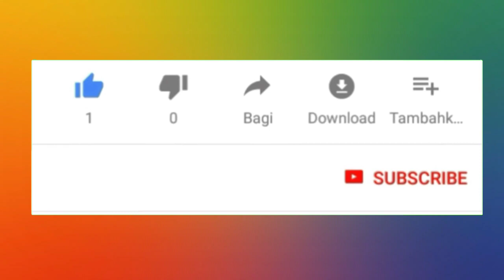গ্রামের ছেলে VS শহরের ছেলে | Gramer sele vs towner sele | Tarchera Vadaima || Tiger Studio 5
গ্রামের ছেলে VS শহরের ছেলে | Gramer sele vs towner sele | Bangla Comedy Natok || Tiger Studio 5

gramer sele vs towner sele bangla natok
bangla comedy drama gramer sele vs towner sele

Credit-
Directed - Dildar Khan
Story by - Dildar Khan
Camera - Guljar Khan
Edit by - Guljar Khan
Thumbnail - Guljar Khan

                        WARNING
Any actions in this video shall not to be call to repeat them.
Do not try to do that at home, the author shall not be hold
Liable form any of your actions performed.

Thanks